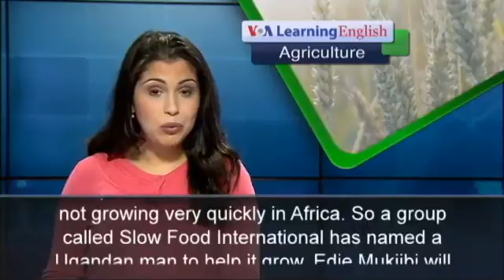The Slow Food Movement Looks to Africa